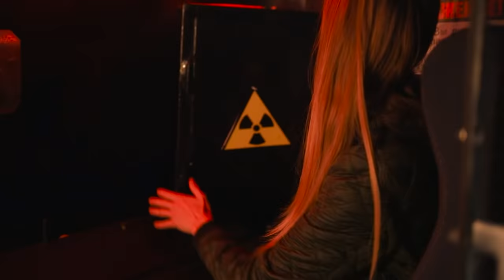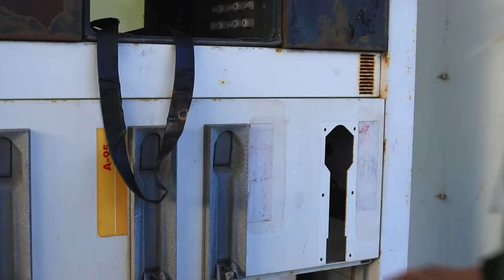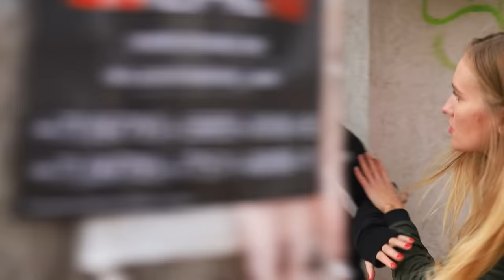ज़ोम्बी आपोकेलिप्स सर्वाइवल हैक्स एपिसोड 12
जब जॉम्बीज आते हैं, तो सर्वाइव करने के लिए सभी साधन अच्छे लगते हैं! हमारी नई वीडियो में ज़ोंबी अपोकलीप्स का एक और एपिसोड देखें!

और Troom Troom विडियो देखें:
प्रसिद्ध विडियो: